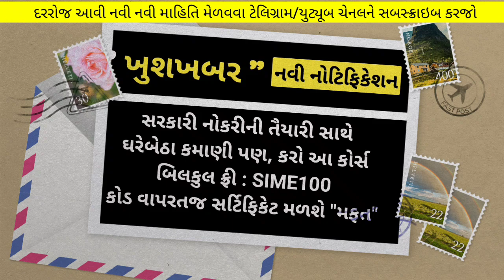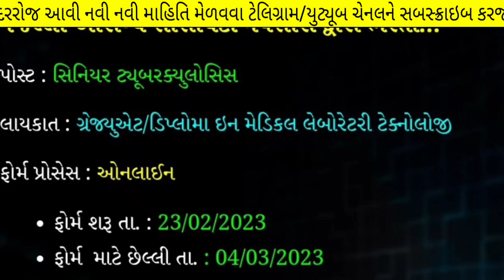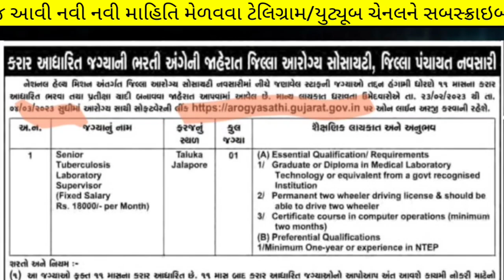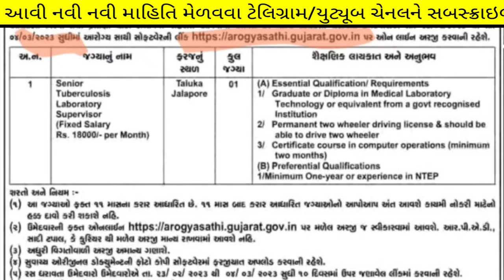Latest Panchayat Bharti in March 2023 - Panchayat Arogya Vibhag Vacancy - Arogyasathi Recruitment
(કોડ : SIME100 )